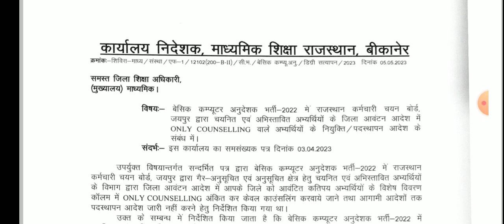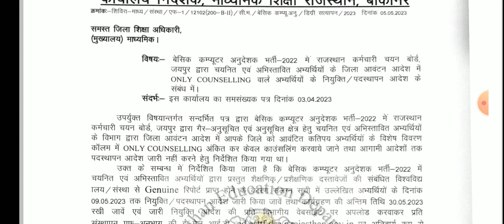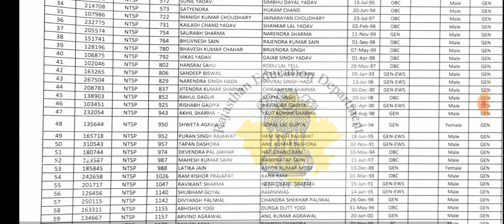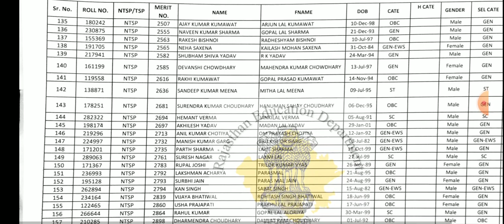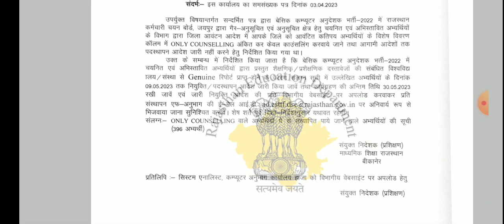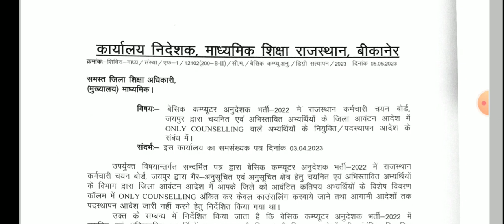Rajasthan Basic Computer Instructor Bharti 2022 Posting Letter Out। बेसिक कंप्यूटर अनुदेशक पोस्टिंग।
Rajasthan बेसिक कम्प्यूटर अनुदेशक भर्ती 2022 नियुक्ति आदेश जारी ।बेसिक कंप्यूटर अनुदेशक भर्ती 2023।

इस वीडियो में आपको राजस्थान बेसिक कंप्यूटर अनुदेशक भर्ती 2022 नियुक्ति आदेश जारी हुए है उसके बारे में बताया गया है।

इसी प्रकार कि एजूकेशनल न्यूज रोजगार समाचार विभागीय योजनाएं रिजल्ट आंसर keys आगामी भर्तियों कि घोषणा दैनिक समाचार इन सभी कि सबसे पहले सटीक और विस्तृत अपडेट के लिए आज ही हमारे चैनल को सब्सक्राइब करें और अपने दोस्तों को अधिक से अधिक शेयर करें धन्यवाद।।